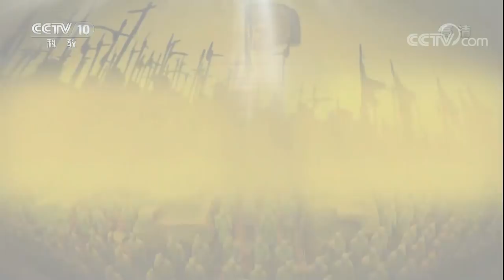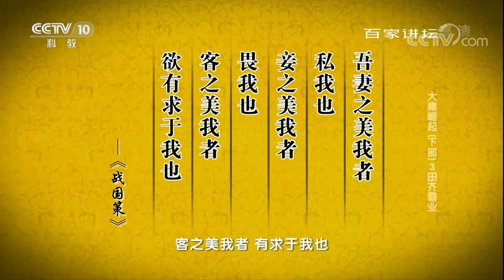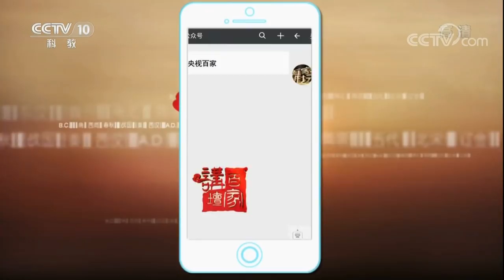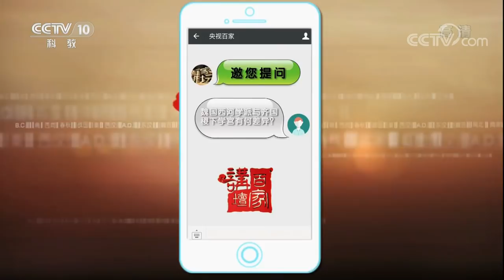《百家讲坛》 20171031 大秦崛起（下部）3 田齐霸业 | CCTV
本期节目主要内容： 历史上，任何一个封建国家的运势都不可能一帆风顺，昌盛之后也伴随着衰落。魏国在经历了魏文侯，魏武侯，魏惠王三代君王之后，其霸主的地位便走到了尽头。魏惠王不识人才，失去了一代武圣孙膑。而孙膑归齐后，先后指挥了桂陵之战、马陵之战，大败魏国，成为了魏国失去霸主地位的转折点。随后魏惠王主动拜见齐威王，尊齐威王为王。由此，魏国霸主的权杖正式交给了齐国，齐威王成为了齐国的第一代霸主。

【节目简介】